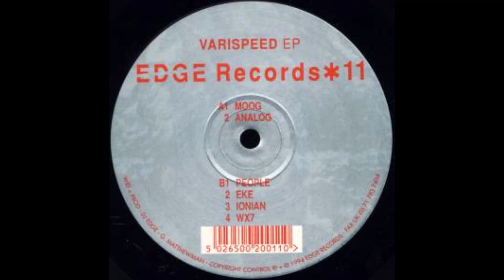DJ Edge - Analog (Edge Records*11)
Label: Edge Records – EDGE 11
Format:
Vinyl, 12", 33 ⅓ RPM, EP
Country: UK
Released: 1994
Genre: Electronic
Style: Trance, Hardcore, Techno, Acid, Ambient